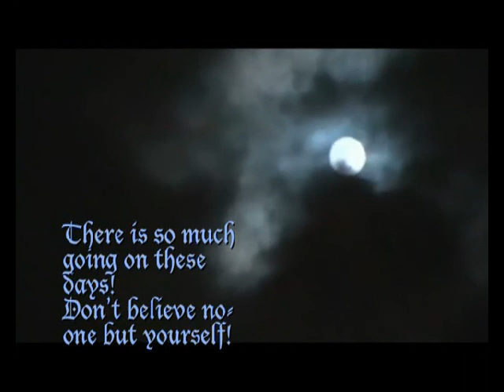UFO Debunker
Here is a clear example how people try to make fake sightings, as you can see unlike the real sightings this lanterns wont pulsate or change colors, or fly on certain patterns usually triangular.